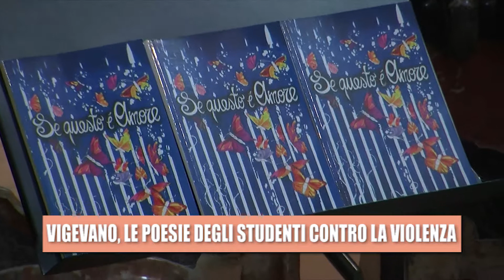Vigevano liceo poesie contro la violenza